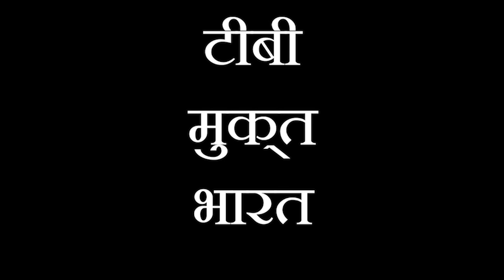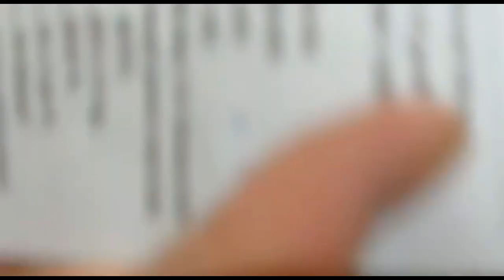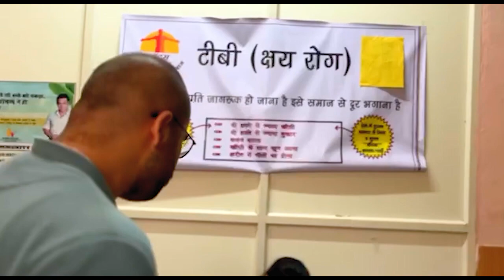16-TB Mukt Bharat